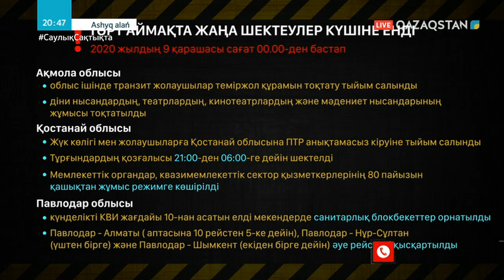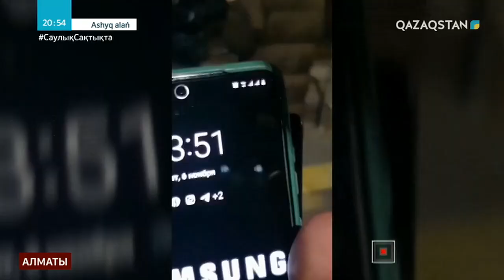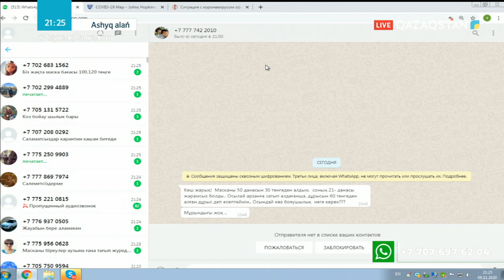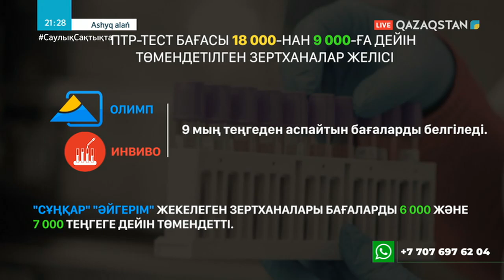ASHYQ ALAŃ (Ашық алаң). COVID-19: Ахуал алаңдатады